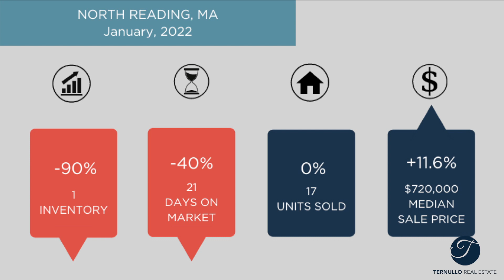North Reading MA Real Estate Market Update December 2021 | The Ternullo Team at Leading Edge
John Ternullo Realtor® at Leading Edge Real Estate, reviews the real estate market report and compares December, 2020 to December, 2021 for North Reading, MA.  Number of homes sold in North Reading, MA.  Total single-family home inventory in North Reading, MA.  Median sales price for homes in North Reading, MA.  As well as average days on market for single-family homes in North Reading MA.